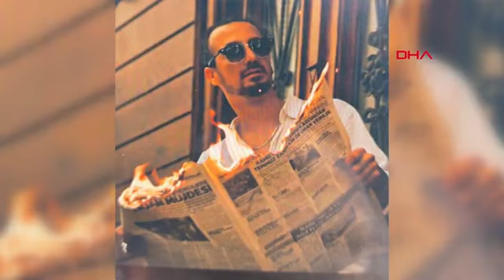Arnavutköy'de İranlı rehberin ölümünde çarpıcı detaylar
Beşiktaş Arnavutköy'de bir kadın cep telefonuyla fotoğraf çektiği sırada denize düştü. Genç kadını kurtarmak isteyen turist rehberi denize atladı. Kadını kurtaran ancak kendisi dalgalar arasında kaybolan turist rehberinin cenazesine 3 ay sonra ulaşıldı. Arnavutköy sahilinde denizde ceset olduğu ihbarını alan polis ekipleri, cenazenin turist rehberi İranlı Jabar Sabokbar'a ait olduğunu tespit etti. Rehberin cenazesi ağabeyine tesim edildi. Rehberin, boğulmaktan son anda kurtardığı kadının tedavisinin ise İran'da sürdüğü öğrenildi.